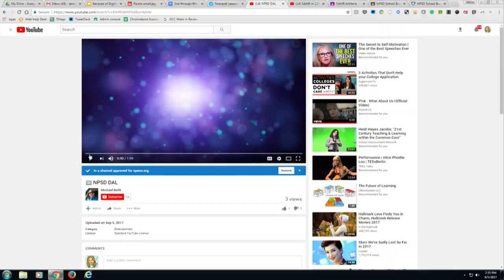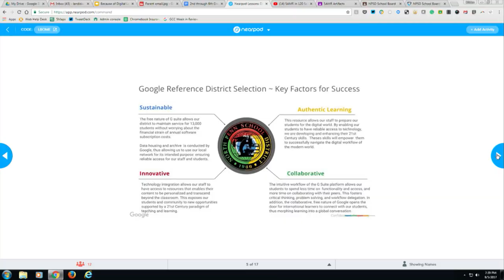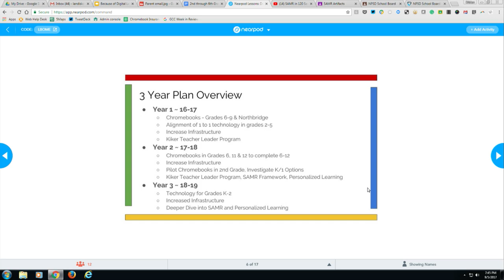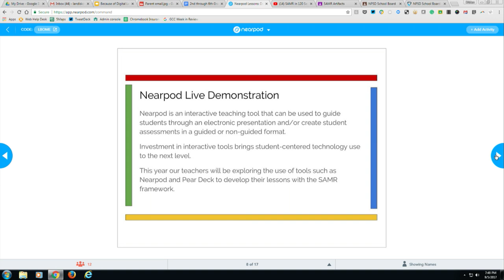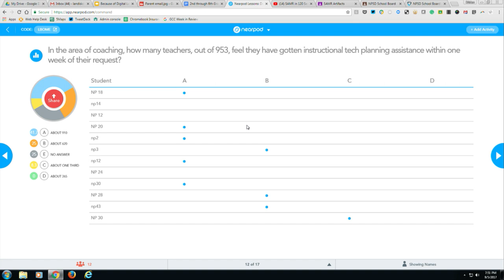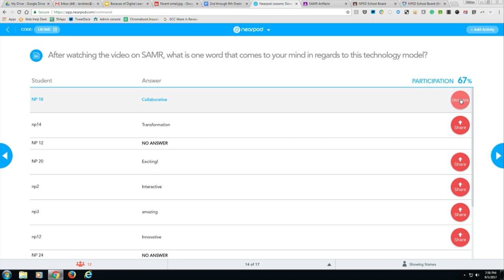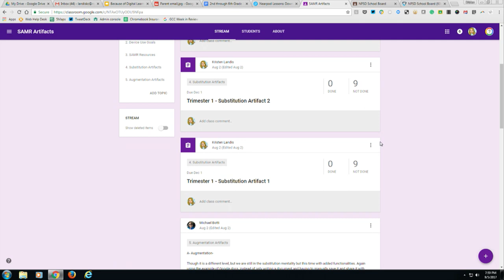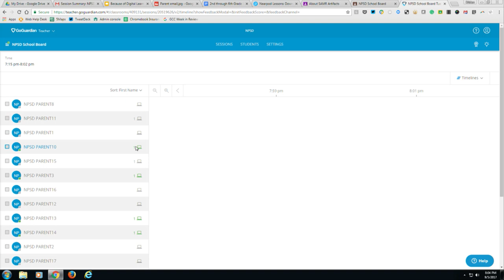NPSD School Board Worksession 9-5-17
NPSD School Board Worksession 9-5-17. Dr. Landis, Director of Technology for the NPSD provides an update to NPSD's Technology Initiatives.